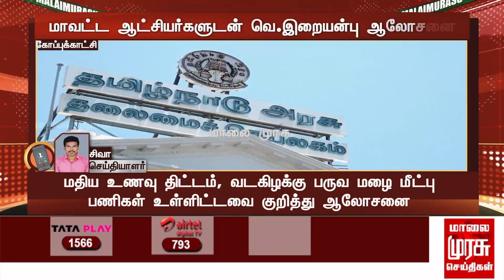BREAKING | மாவட்ட ஆட்சியர்களுடன் தலைமைச் செயலாளர் இறையன்பு ஆலோசனை..!